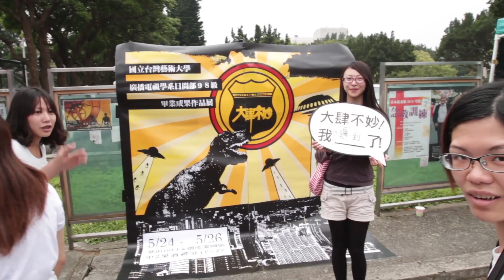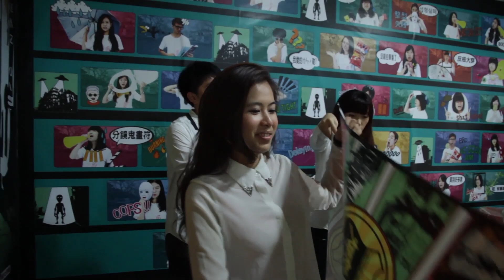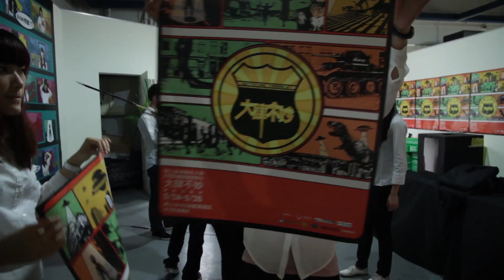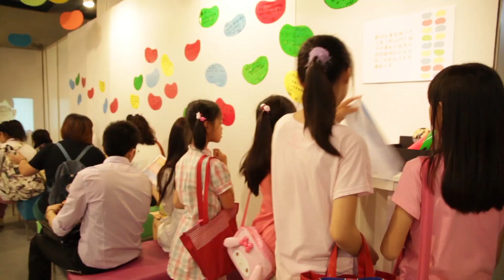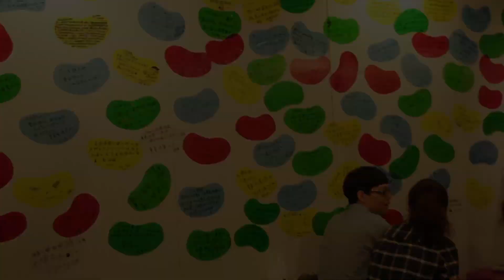【大肆不妙】閉幕感性影片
謝謝大家在5/24~5/27對大肆不妙的支持唷！